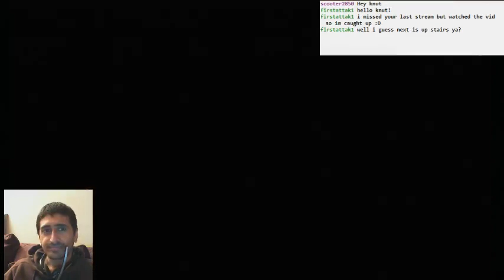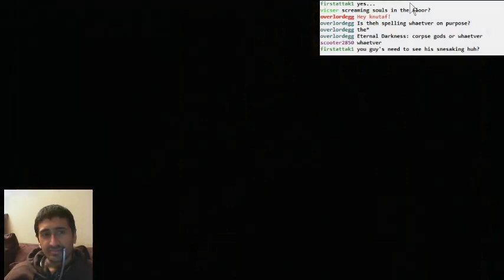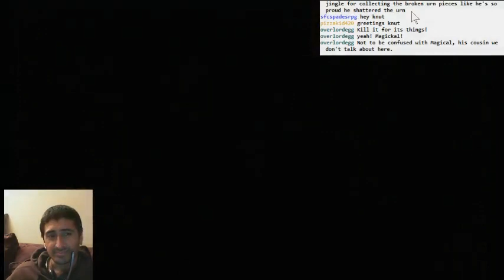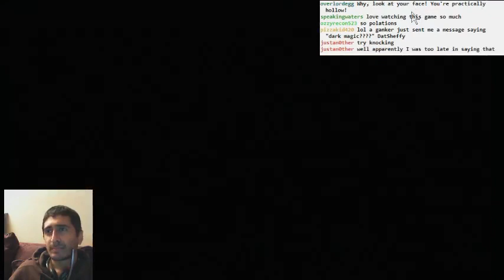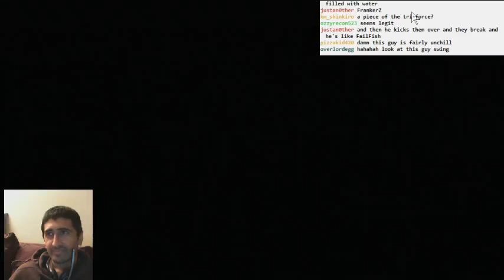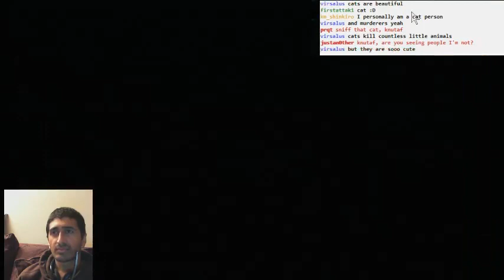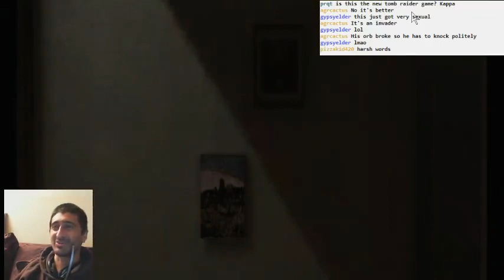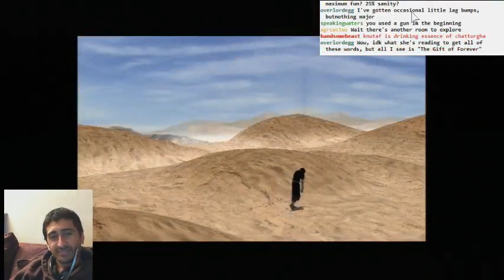Eternal Darkness part 02 - French dudes and the prince of Persia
Apparently we go back to France? And we become the actual Prince of Persia maybe. Starting to get the hang of this game, maybe